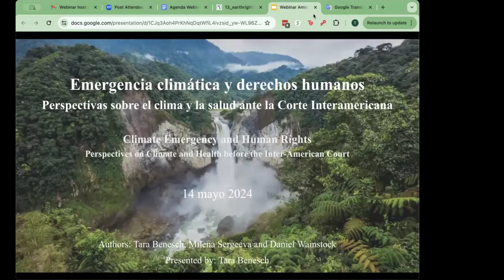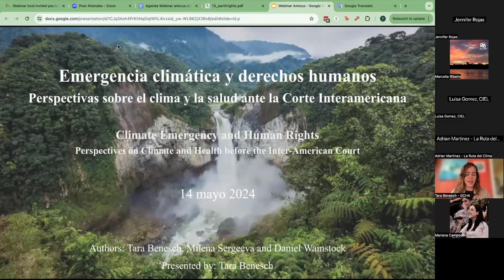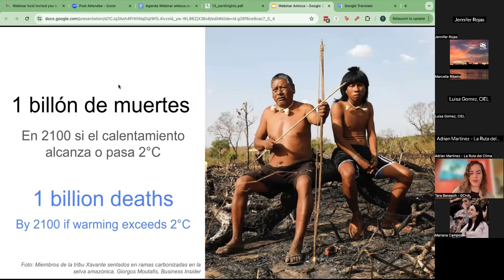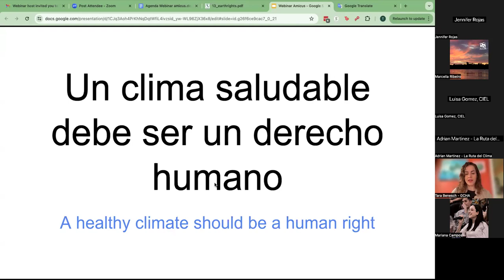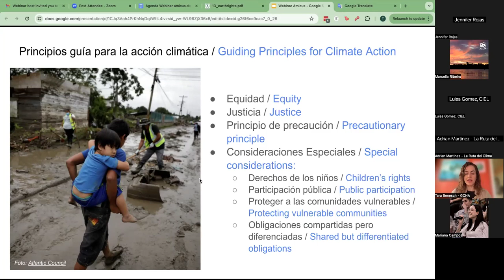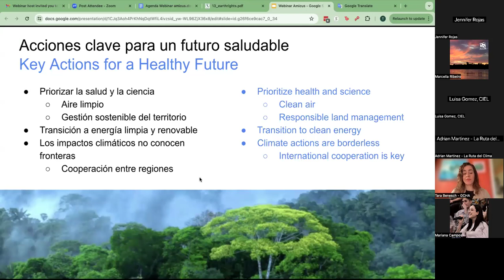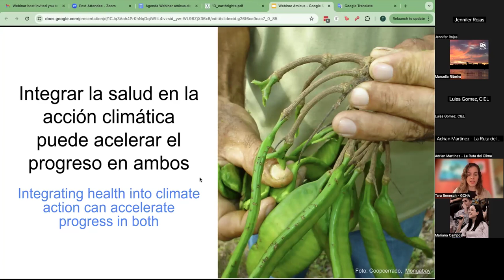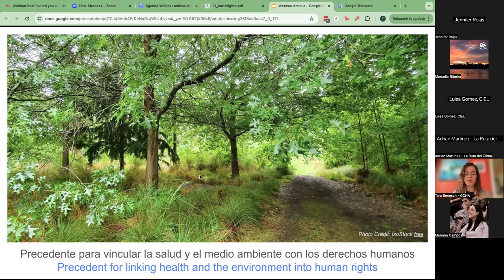Amicus por los Derechos Humanos: Un Encuentro por la Justicia Global en la Crisis Climática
Únase a nosotros en un diálogo crucial sobre el papel de los amicus curiae en la intersección entre los derechos humanos y el cambio climático, en el marco del proceso de la opinión consultiva de la Corte Interamericana de Derechos Humanos por la Emergencia Climática. Este webinar proporciona una plataforma única para discutir el impacto y la importancia de estas contribuciones en la defensa de los derechos fundamentales, en un momento en que el mundo enfrenta desafíos sin precedentes debido al cambio climático. A través de presentaciones de expertos y líderes en justicia ambiental y derechos humanos, exploraremos casos concretos con las perspectivas comunitarias, de salud y de la juventud, cruciales en la configuración de nuestro futuro. No pierda la oportunidad de ser parte de esta conversación global y contribuir a un paso significativo hacia la justicia climática y los derechos humanos en el escenario internacional.